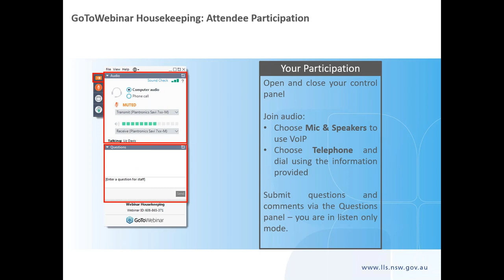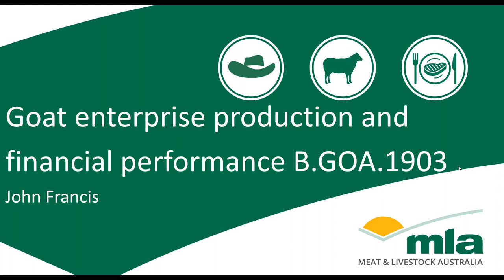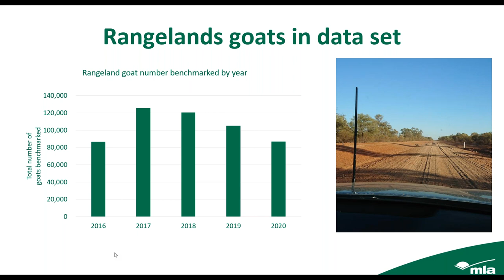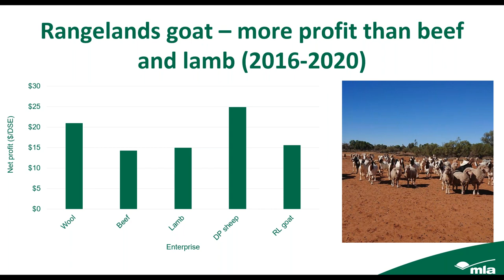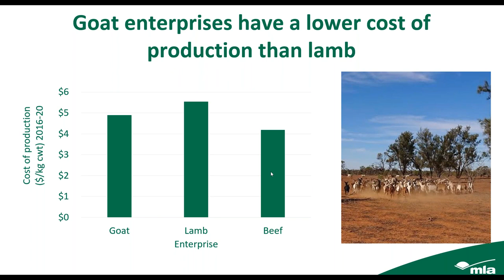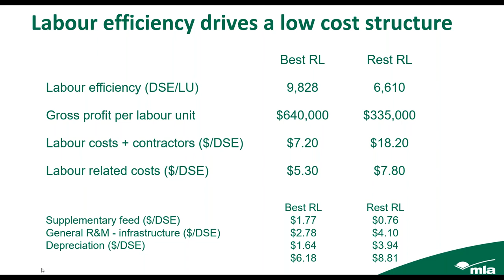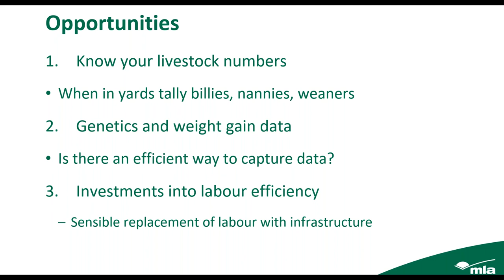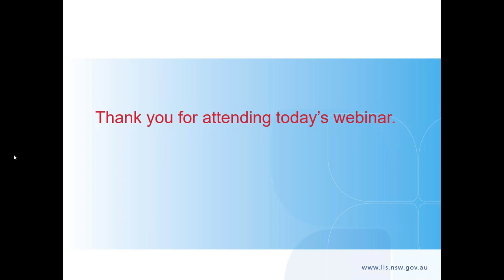What do the most profitable goat producers do differently to the rest?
This webinar from Western Local Land Services will highlight the key findings of a Meat & Livestock Australia funded goat benchmarking project which examines the profitability of goat enterprises.

In this webinar John Francis of Agrista will:
• explore how well goats compare to other enterprises
• examine how some goat producers generate more profit than others
• deliver some production and financial targets for setting enterprise goals.